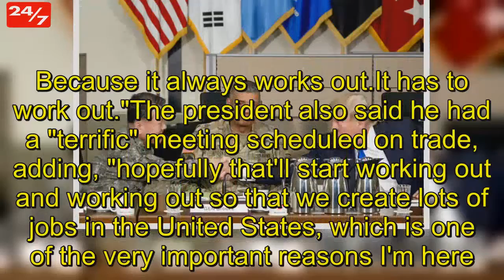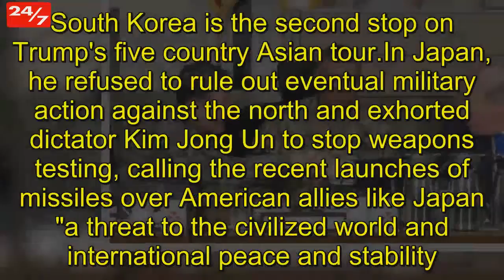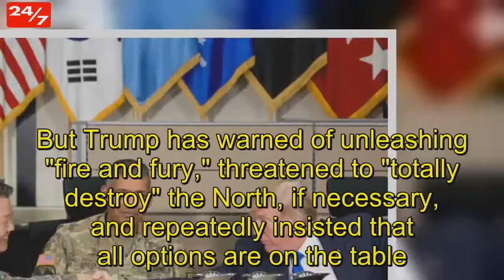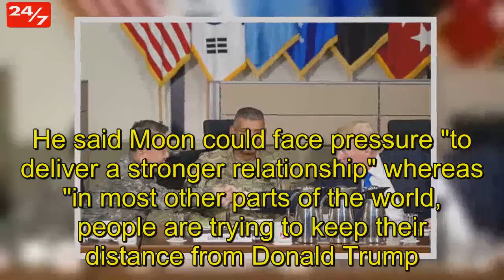Donald Trump Reviews Military Forces in South Korea Amid Tensions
Reviewing American forces along the Korean peninsula, President Donald Trump met with US and South Korean military leaders Tuesday at the start of a two-day visit centered on pressuring the north to abandon its nuclear weapons program. Trump has repeatedly struck a hard line against Pyongyang and South Korea was warily watching Trump as he was poised to deliver bellicose warnings in the shadow of the North Korea. Shortly after arriving in South Korea, Trump traveled by helicopter to Camp Humphreys, a military base about 40 miles south of Seoul, where he briefly addressed the interlocking issues of security and trade at the heart of his visit. Speaking before an operational briefing at the base, Trump said he would be meeting with generals about North Korea, declaring: "Ultimately it will all work out. Because it always works out.It has to work out."The president also said he had a "terrific" meeting scheduled on trade, adding, "hopefully that'll start working out and working out so that we create lots of jobs in the United States, which is one of the very important reasons I'm here. "Trump also sat with troops for lunch in a large mess hall.South Korea's President Moon Jae-in was also seated at the table. "Good food," Trump told reporters as he chatted with US and Korean service members. US and South Korean officials have said the base visit was meant to underscore the countries' ties and South Korea's commitment to contributing to its own defense. Burden-sharing is a theme Trump has stressed ever since his presidential campaign. South Korea is the second stop on Trump's five country Asian tour.In Japan, he refused to rule out eventual military action against the north and exhorted dictator Kim Jong Un to stop weapons testing, calling the recent launches of missiles over American allies like Japan "a threat to the civilized world and international peace and stability. "Trump is skipping the customary trip to the demilitarized zone separating north and south — a pilgrimage made by every US president except one since Ronald Reagan as a demonstration of solidarity with the South. Asenior administration recently dubbed the border trip as "a bit of a cliche" and several other members of the administration, including Vice President Mike Pence, have visited the DMZ this year. And the White House believes that Trump has already made his support of South Korea crystal clear. Trump and Moon agree on the need to pressure the North with sanctions and other deterrence measures. But Trump has warned of unleashing "fire and fury," threatened to "totally destroy" the North, if necessary, and repeatedly insisted that all options are on the table. Moon, meanwhile, favors dialogue as the best strategy for defusing the nuclear tension and vehemently opposes a potential military clash that could cause enormous casualties in South Korea. Trump backed up his strong words about North Korea by sending a budget request to Capitol Hill on Monday for $4 billion to support "